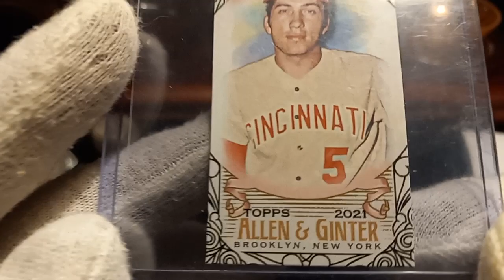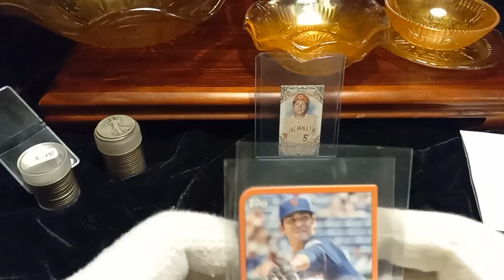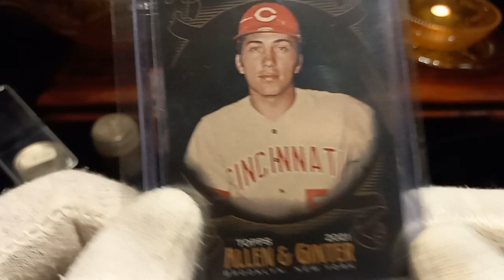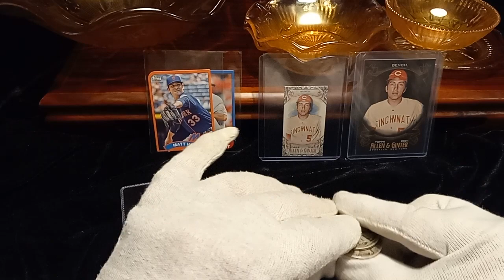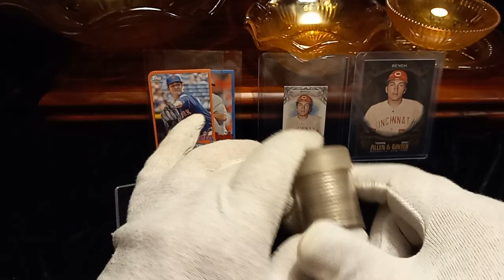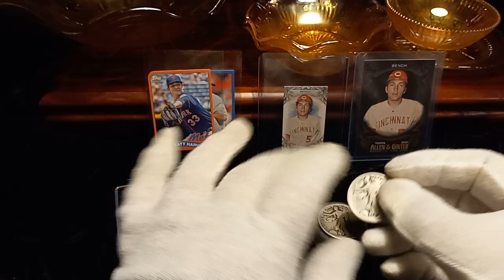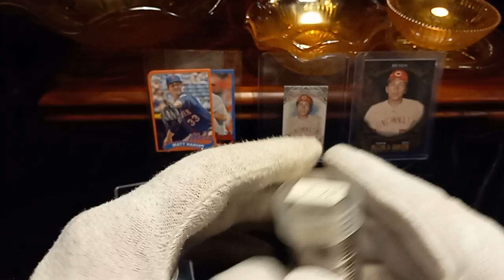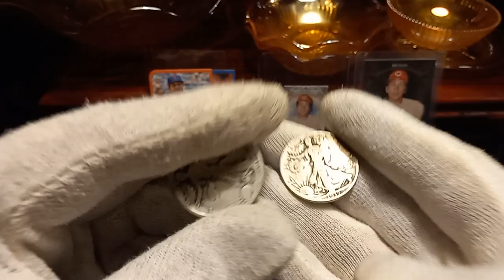I need your thoughts on offering first dibs of my 90% to channel viewers. 2 more Jonny Bench cards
The most UNBIASED / UNAPPROVED / UNSPONSORED / AGAINST the GRAIN personal precious metals stacking and numismatic collecting channel, filled with loads of low, mid and high grade finds for my collection.

Mailing Address:
SI